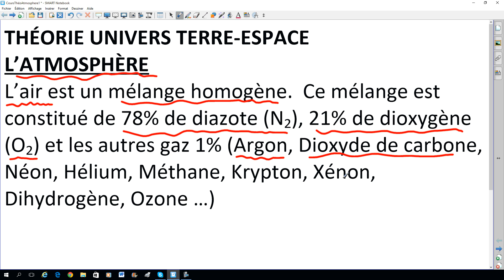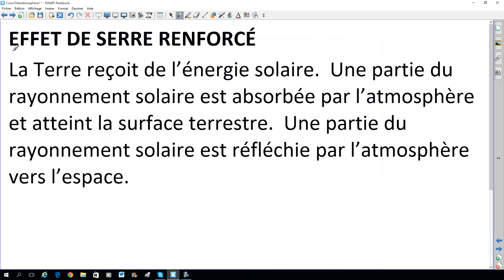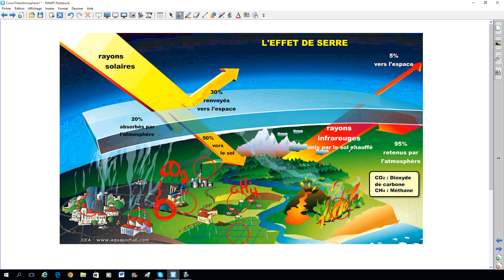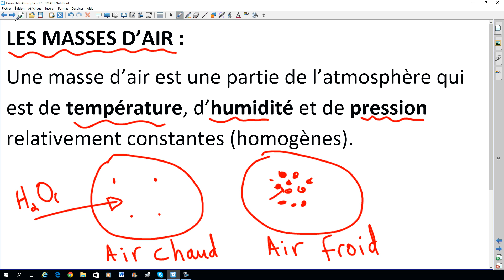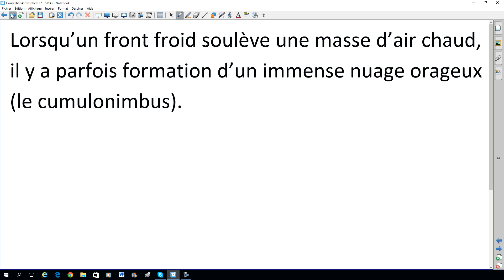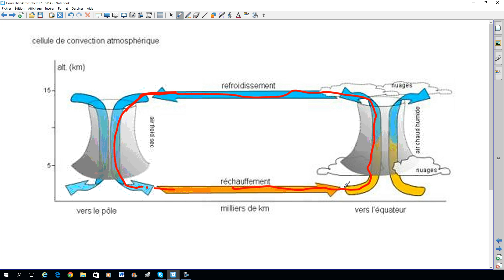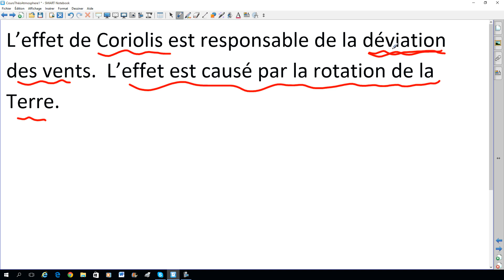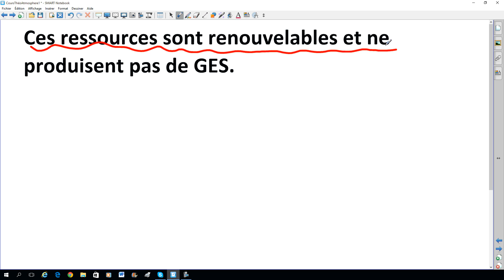Univers Terre-Espace, l'atmosphère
Théorie de l'univers Terre-Espace portant sur l'atmosphère.